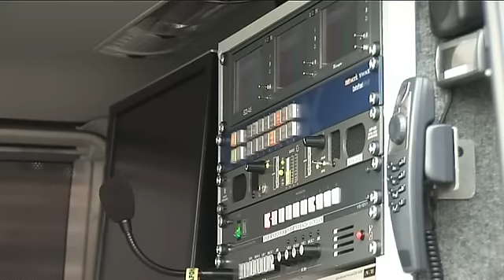Mark Hilton - Hopwood Hall College Alumni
Mark Hilton enrolled on the BTEC Media course at Hopwood Hall College in 2002, having underachieved at school and worked in a series of uninspiring jobs. He felt studying a college course could offer him a new direction in life.

The Media course involved Mark working with real clients and he made a film for inmates of Buckley Hall prison. Having this type of hands-on experience made Mark realise he had found his vocation.

Whilst at college Mark discovered he was dyslexic and was given the additional support he needed to achieve top grades and went on to gain a BA (Hons) in Television and Radio at The University of Salford. Even before he had achieved a 2:1 in his finals, Mark had been snapped up by local TV station, Channel M and offered the role of News Camera Operator.

Mark now works as News Technician with covering major sporting news in the north of England sending both live and recorded pictures by satellite for transmission. Working out of a satellite van means Mark is first to the regions sports news as it happens.

Mark says: I owe a lot to the tutors who encouraged me to achieve my career goals. When I first started college I didnt even know how to turn a computer on and now I operate a camera, edit, use satellite up-link equipment and also conduct interviews with sports professionals and managers. Although working to meet tight news deadlines can often be stressful, I love going in to work and feel I have certainly achieved my objective in gaining the skills I needed to secure my dream job.